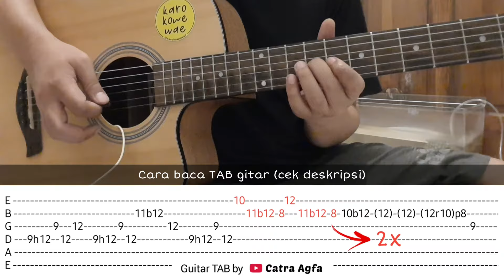TAB + Tutorial Melodi Solo Gitar Pupus Andra Ramadhan (Dewa 19) by Catra Agfa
Tutorial sekaligus TAB melodi solo gitar Andra Ramadhan di lagu Pupus (Dewa 19). Tonton juga video cover solo gitar saya